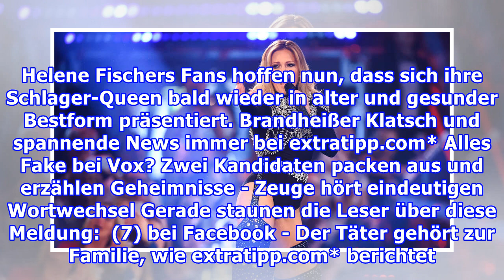Helene Fischer uncool? Heiße Schlagersängerin (27) Melissa Naschenweng stürmt Charts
Ist Deutschlands Schlager-Queen Helene Fischer (34) schon bald uncool? Die 27-jährige Melissa Naschenweng ist nicht nur hübsch, sondern erobert die Charts. Update 11.03.: Helene Fischer gilt als die deutsche Königin des Schlagers. Jetzt bekommt die 34-jährige Freundin von Tänzer Thomas Seitel junge ...